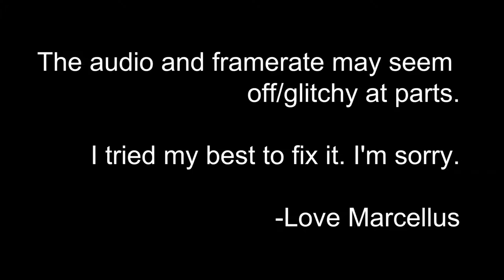The Surge: Colloquialisms -Part 7 -Skelemetal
Kaleb is back to discuss movies and stupid sayings.